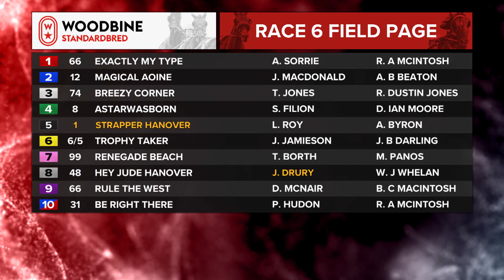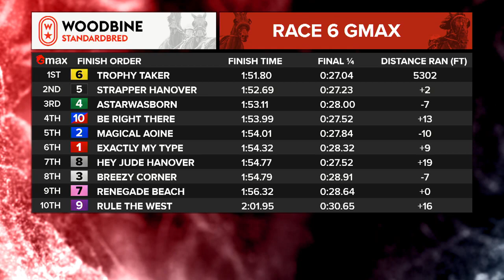Mohawk, Sbred, October 6, 2023 Race 6